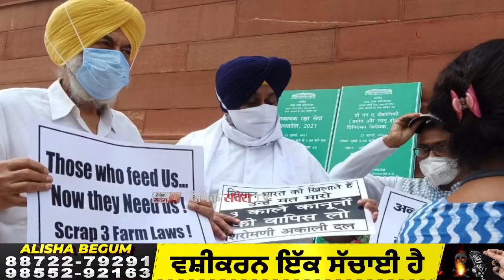Parliament ਦੇ ਬਾਹਰ ਖੇਤੀ ਬਾੜੀ ਮੰਤਰੀ Narendra Tomar ਦੇ ਸਾਹਮਣੇ Sukhbir ਤੇ Harsimrat ਨੇ ਕੀਤਾ ਪ੍ਰਦਰਸ਼ਨ